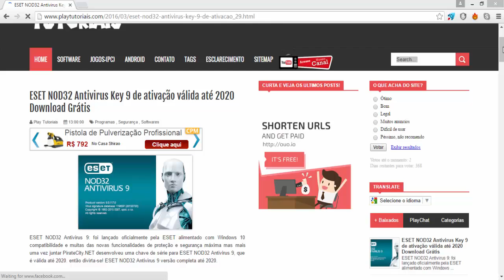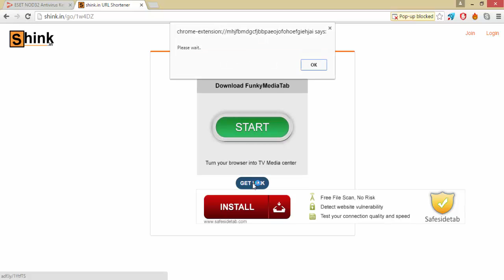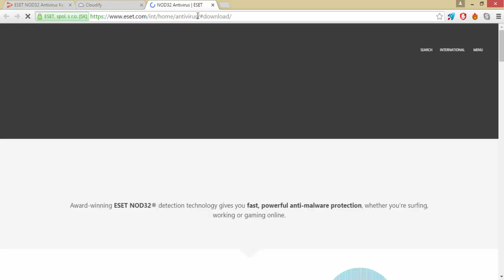Como passa pelo ouo.oi, Adf.ly e shink.in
Possui algum tipo de problema e não consegue resolver?
Assista os nossos tutoriais e descubra!
Não achou o tutorial adequado?
Entre em contato pelo os comentários!